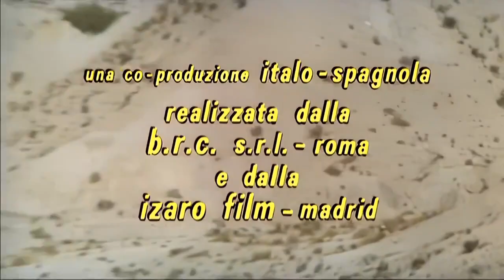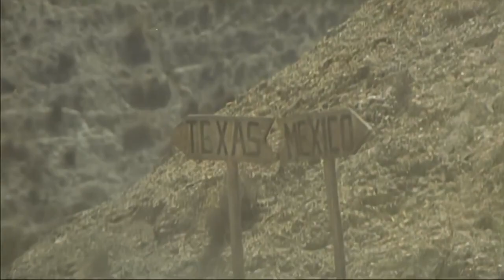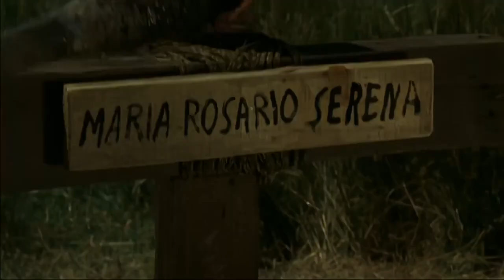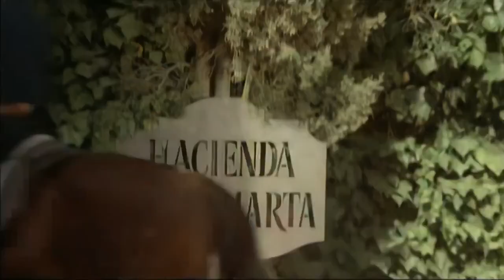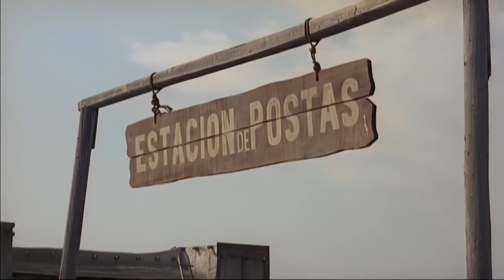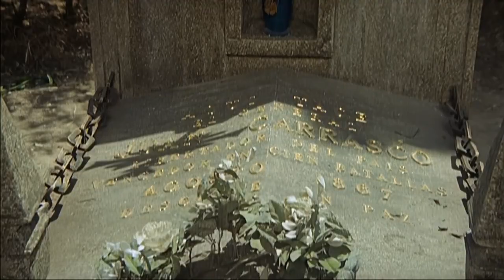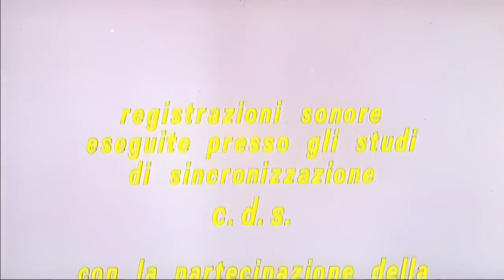Western Gunman of Ave Maria Leonard Mann, Luciana Paluzzi, Peter Martell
After Sebastian Carrasco learns about his father's murderers, he sets off on a mission to avenge his death and teach his mother and her lover a lesson.
Release date: October 17, 1969 (Italy)
Director: Ferdinando Baldi
Music composed by: Roberto Pregadio, Franco Micalizzi
Adapted from: The Oresteia
Distributed by: Constantin Film, Argentina Video Home